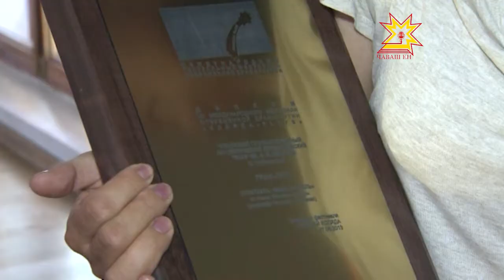Чăваш патшалăх театрĕ Гран-при илнĕ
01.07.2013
Екатеринбургра паянхи драматургин «Коляда-plays» театр фестивалĕ вĕçленчĕ. Конкурсăн гран-прине Чăваш патшалăх академи драма театрĕ çĕнсе илнĕ.